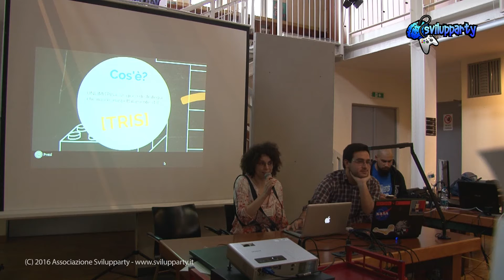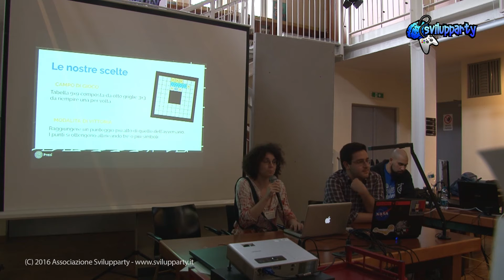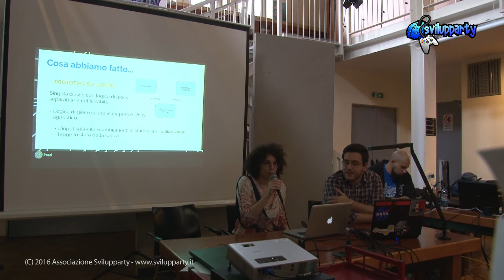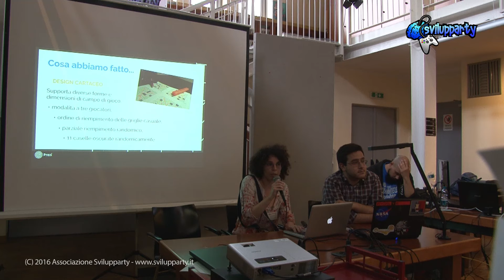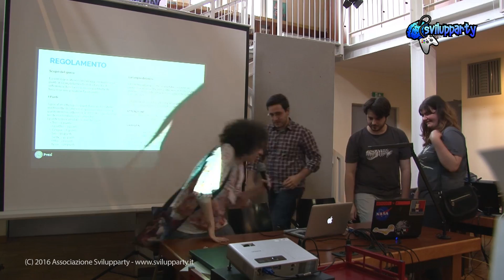Svilupparty 2016 - Unlimitris